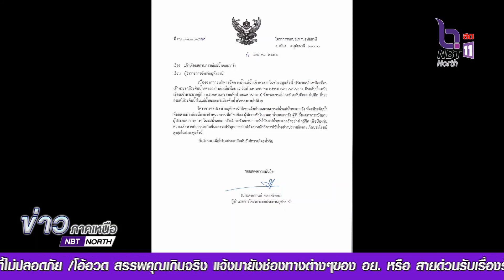จังหวัดอุทัยธานี แม่น้ำสะแกกรังลดฮวบ กระทบชาวแพหนัก